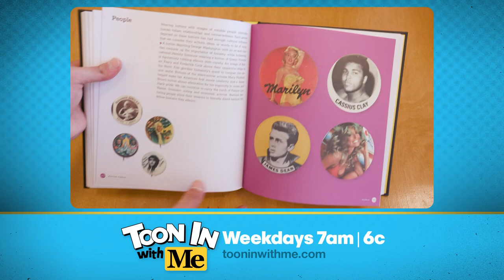Toony and Bill take a trip to the Busy Beaver Button Co.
Watch Toon In With Me weekday mornings at 7AM | 6C

Featured episodes:
-Toon In With Me, “Bunch O Buttons”